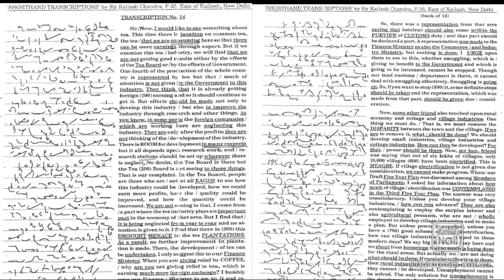Kailash Chandra Dictation | Ex-14 | volume 1 | 90 wpm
Mobile-Realme 7 pro